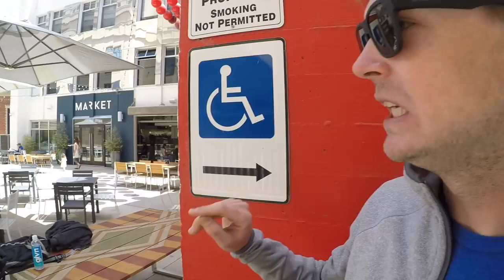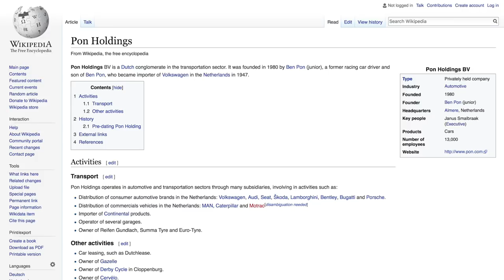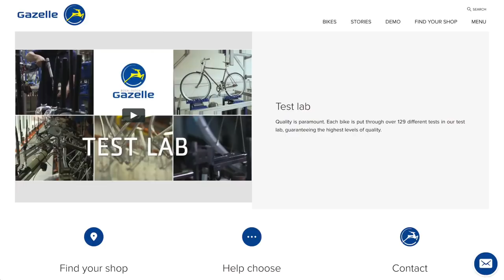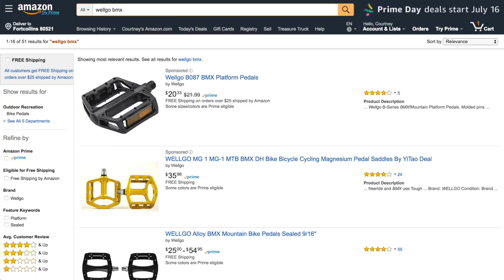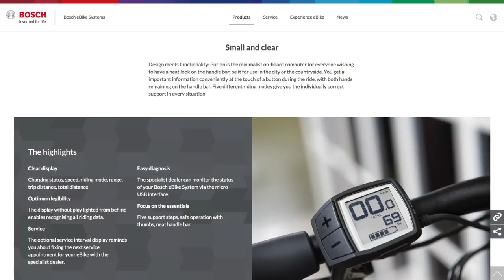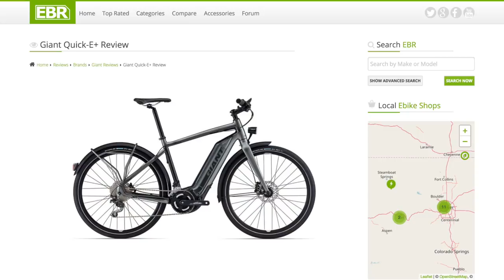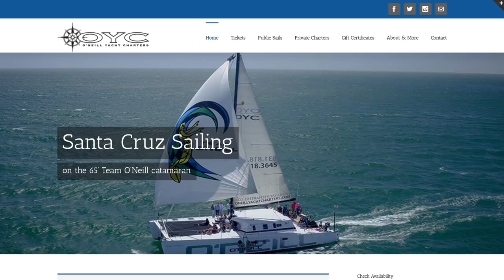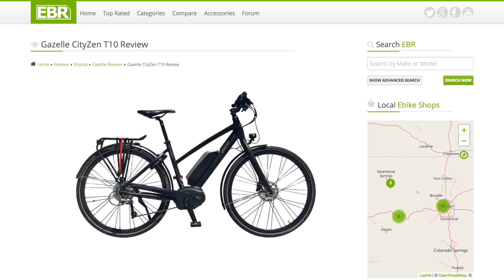Gazelle CityZen Speed T10 Review - $3k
The Gazelle CityZen Speed T10 is a fully-equipped commuter electric bike with high-speed 28 mph (45 km/h) Class 3 performance, premium rack, fenders, integrated lights, keyed-alike cafe lock, engineered in the Netherlands to handle rain and salty coastal environments. Premium alloy-coated fenders are tough and quiet, plastic chain guard keeps your pant-leg clean, integrated lights with side-windows and reflective tires keep you visible in low light, all-black frame hides the battery, motor, and wires. Available in three frame sizes, approachable mid-step frame with deep-dish rims is responsive and stiff but the suspension fork and ergonomic grips take the edge off, Bosch Performance Line Speed motor is supported by the high-capacity PowerTube 500 battery. Large Intuvia display is easy to read, removable, and has a Micro USB port built-in, the suspension fork is adjustable but offers limited 30 mm travel and suffers from stiction, 10-speed drivetrain is okay with 11-36t range but doesn't have a clutch tensioner, heavier and priced higher than the 2017 model with PowerPack external battery.